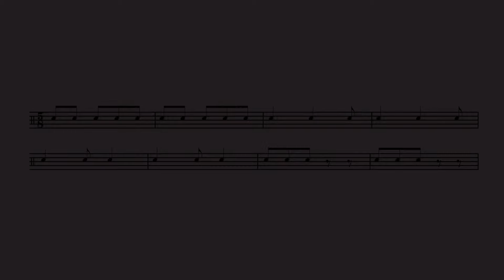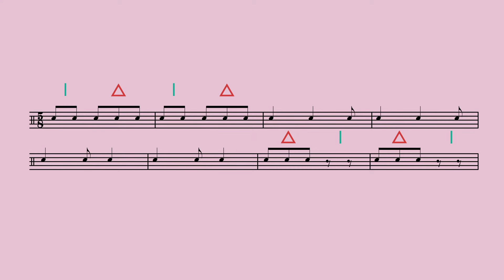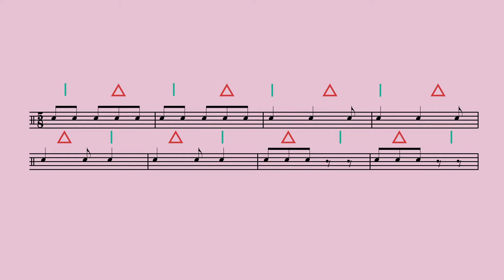Time and Rhythm: Notating and Interpreting Music in Complex Meters | 5/8 | 7/8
Music in complex meter has an uneven beat composed of different groups of two or three subdivisions. Music in 5 has one group of 2 and one group of 3, and music in 7 has two groups of 2 and one group of 3. Being able to recognize these beat groupings is very important when interpreting notated music in complex meter. So how do we do that? In this video from Berklee Online’s Time and Rhythm course, instructor Matt Sharrock explains how. For the sake of simplicity, in this video we’ll stick to examples in the two most common time signatures associated with complex meter—5/8 and 7/8. In these time signatures, the eighth notes’ beamings conveniently give us great insight into how the beats are grouped. In the 5/8 example, the first measure is beamed to show a 2+3 grouping and the second measure is beamed to show a 3+2 grouping.

ABOUT MATT SHARROCK:
Matt Sharrock is a versatile marimbist, percussionist, and conductor who tirelessly champions the music of living composers. As half of the bass clarinet/marimba duo Transient Canvas, they have commissioned over 80 pieces while touring extensively in the United States and abroad. From 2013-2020 they served as music director and conductor for Equilibrium and are a founding member of the mixed quartet Hinge and the Boston Percussion Group. In demand as a chamber musician, Matt is the resident percussionist with the Chameleon Arts Ensemble of Boston and has performed with the Lydian String Quartet, Boston Musica Viva, Sound Icon, the Lorelei Ensemble, and Dinosaur Annex, among others. Matt has recorded on Beauport Classical, BMOP/sound, Innova, Navona, New Focus, and Ravello record labels. They teach music theory and liberal arts at the Boston Conservatory at Berklee and Berklee College of Music. Matt proudly endorses Marimba One and Encore Mallets.

About Berklee Online:
1-866-BERKLEE (US)
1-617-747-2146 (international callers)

Time and Rhythm | Subdivisions | Quarter Notes | Sixteenth Notes | Eighth Notes | Complex Meters | 5/8 | 7/8 | Matt Sharrock | Transient Canvas | Marimba | Berklee Online | Berklee College of Music | Boston Conservatory